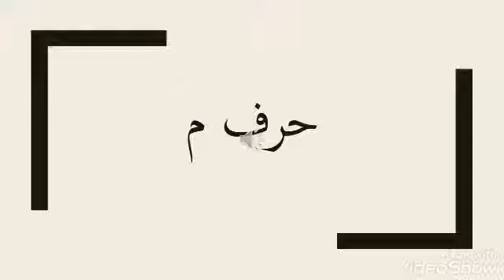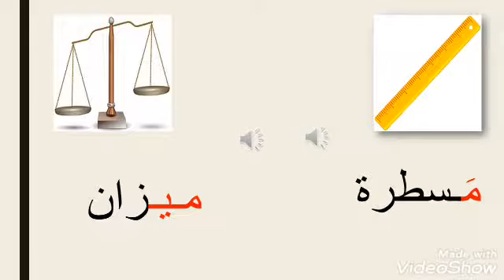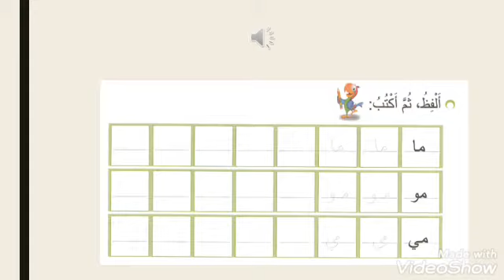(درس حرف (م ، Kg2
Vantage International Kindergarten
(KG-2)Learning arabic

Our videos are created for kindergartners and this is actual online education video uploaded again revisit and study.